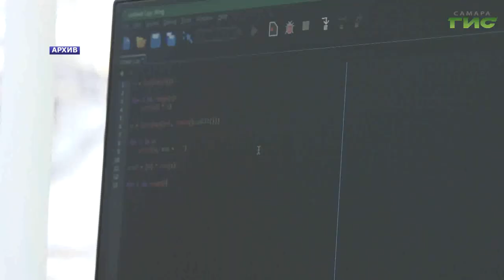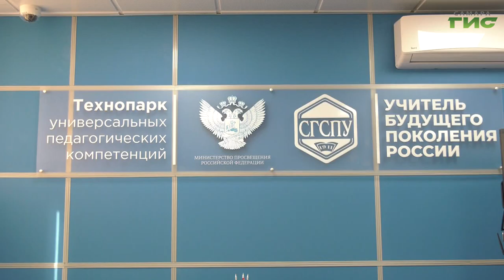В Самаре обсудили основы медиаобразования и тенденции информационного воспитания человека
Поколенческий суверенитет - как вовлечь молодое поколение в патриотическую повестку? Успешные практики эффективной организации межпоколенческих коммуникаций в различных сферах жизни обсудили участники онлайн-лектория, который  проходит в регионе в рамках федерального информационного проекта "Добрые новости". С подробностями - наши корреспонденты.